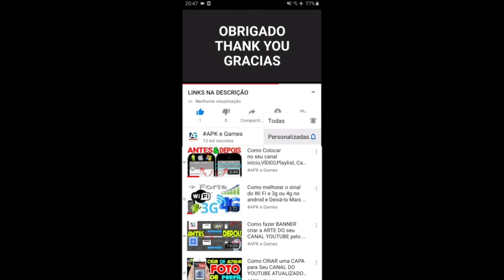Talking Tom Hero Dash vs Sonic Dash vs PJ Masks Power Heroes Gameplay Android ios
Find several blast-tastic additions to the game:
50 running areas

Swamp attack,
Outfit7 games,
Animal run
Mystic Becca
Cyber Tom
Pirate Angela
Jurassic Hank
Captain Ben
Dino Ginger
Mythic Becca
Roman Tom